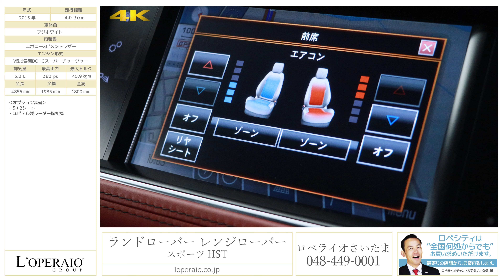ランドローバー レンジローバースポーツ HST 2015年式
フジホワイト/エボニ―×ピメントレザー、フロア8AT、右ハンドル、ディーラー車、整備記録簿、取扱説明書、新車保証書、スペアキー有【車検令和2年10月迄】

後期モデルのレンジローバースポーツHST 3.0が入庫致しました！シフトノブ、ナビが大幅なアップデートを迎えより熟成されたモデルです！人目を引くブラックペイントが随所に施されており、ベースモデルのお車よりもスポーティーな仕上がりとなっております！独自設定のダイナミックモードを備えておりますので、走行に合わせてサスペンションなどの電子システムが最適化され非常に乗り心地の良いお車で御座います。HSEよりも40馬力アップしたHSTは市場でも希少なお車です！更に希少な7人乗りオプションが装備されておりますので即売れ必死です！是非お早めにお問合せ下さいませ！！

・5＋2シート
・ユピテル製レーダー探知機

‹HST専用装備›
・21インチスタイル507アロイホイール（5スプリットスポーク）
・レッドペイントブレーキキャリパー
・サントニ―ブラックコントラストルーフ
・ステルスパックライト
・ブラックデザインパック
・デュオトーンオックスフォードレザーシート（18Way電動調整式）
・ダークエンジンターンドアルミニウムトリム
・ノーブルフィニッシュパドルシフト
・ステンレススポーツペダル
・HSTロゴ入りフロアマット
・ウィングベントHSTバッジ
・アダプティブダイナミクス

‹主要装備›
キセノンオートヘッドランプ（ヘッドランプパワーウォッシャー付）、電動調整可倒式ドアミラー（メモリー機能、ヒーター、アプローチランプ付）、レインセンサー付ワイパー、フロント/リアフォグランプ、8速オートマチックトランスミッション（コマンドシフト付）、自動車高調節機能付クロスリンク電子制御エアサスペンション、電子制御センターディファレンシャル（自動ロック機構付）、4チャンネルオールテレインアンチロックブレーキシステム、4輪電子制御トラクションコントロール、電子制御ブレーキディストリビューション、ダイナミックスタビリティコントロール、エマージェンシーブレーキアシスト、ヒルディセントコントロール、電子パーキングブレーキ、ロールスタビリティコントロール、グランディエントリリースコントロール、グラディエントアクセレーションコントロール、電動パワーアシストステアリング、エンジンストップ/スタート（アイドリングストップ機能）、シングルスピードトランスファーボックス（ハイレンジのみ）、テレインレスポンス®、コマンドドライビングポジション、3ゾーンフルオートエアコンディショナー、レザーステアリングホイール（電動テレスコピック及びチルト調整付パワーステアリング）、モルジヌヘッドライニング、自動防眩ルームミラー、サンバイザー（バニティミラー照明付）、LEDインテリアムードライティング、カップホルダー（フロント/リア）、グレインドレザーシート、シートヒーター（フロント）、運転席/助手席14ウェイ電動調整シート、運転席/助手席シートメモリー、60/40分割式リアシート、運転席/助手席、フロント/サイドエアバッグ、カーテンエアバッグ（前/後席）、ロードリミッター付プリテンショナー機構フロントシートベルト（高さ調整機能付）、3点式シートベルト（全席）、鞭打ち緩和衝撃吸収機構（フロント）、シートベルト装着ウォーニング、ISOFIXチャイルドシートアンカーバー、リモコン集中ドアロック（アンサーバック機能付）、キーレスエントリー、プッシュボタン（スタート/ストップ）、盗難防止アラームシステム、盗難防止エンジンイモビライザー、クルーズコントロール、12Vパワーソケット、トグルスイッチ内蔵マルチコントロールステアリングホイール、8インチタッチスクリーンディスプレイ、5インチ液晶インストルメントクラスター、RANGE ROVERオーディオシステム、DVDナビゲーションシステム（VICS/GPSデジタルTVチューナー/音声＆タッチコントロール）、バーチャルCDマルチチェンジャー、Bluetooth®携帯電話対応ハンズフリーシステム、ポータブル・オーディオ・インターフェイス (AUX/USB)

‹主要諸元›
3.0L V型6気筒DOHCスーパーチャージャー、380ps/45.9kgm、全長×全幅×全高 4855×1985×1800mm